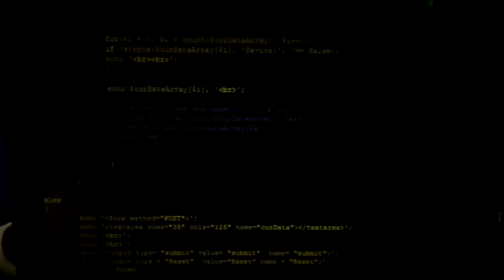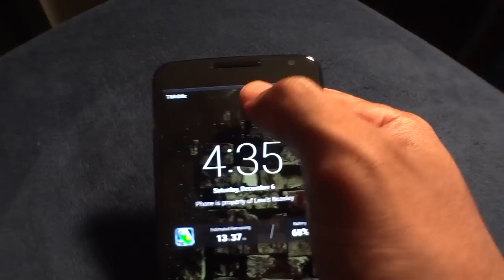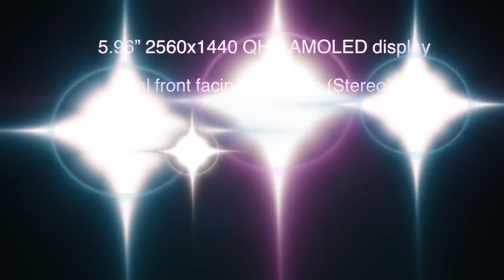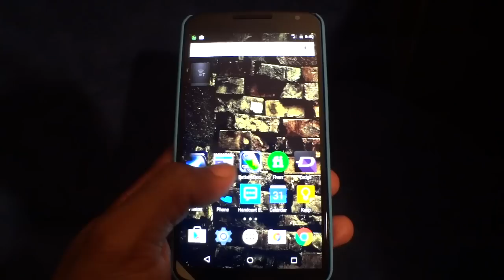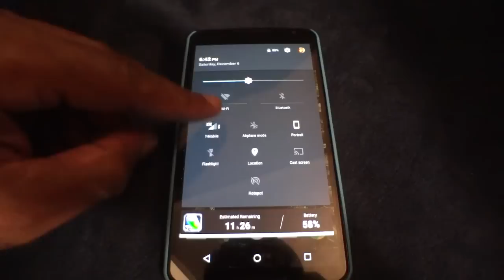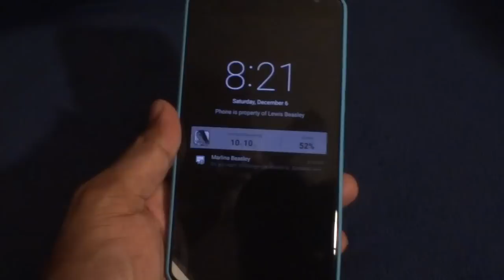Nexus 6 Review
LEWIS BEASLEY - Reviewing the GOOGLE Nexus 6 Smart Phone

Lewis Beasley
A Geek With Color, Passion, And Talent For Technology And Music